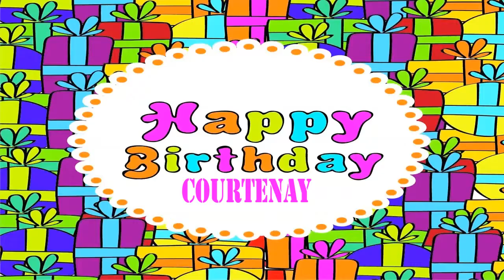Courtenay Birthday Wishes & Mensajes